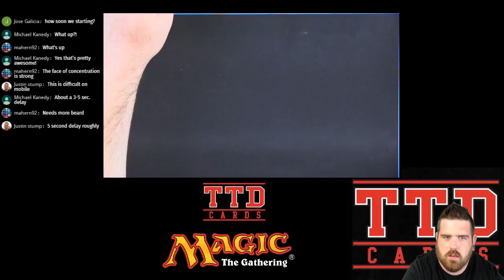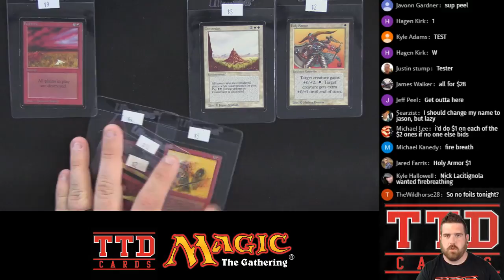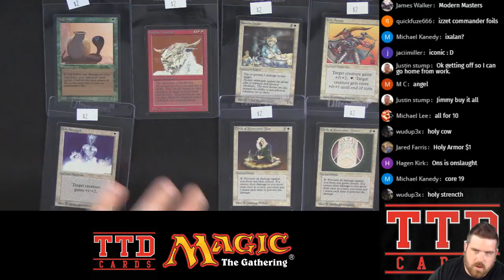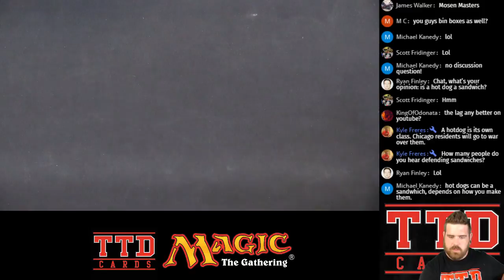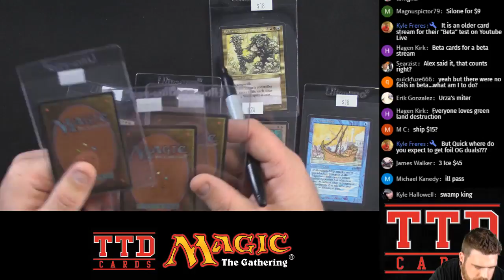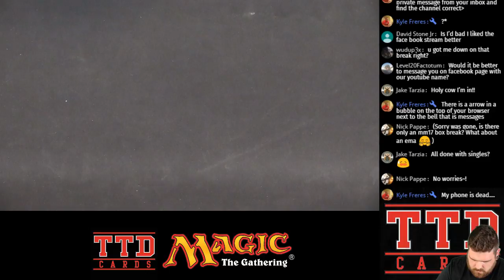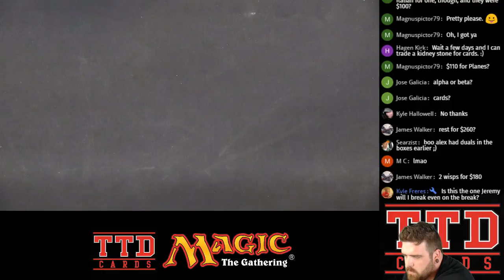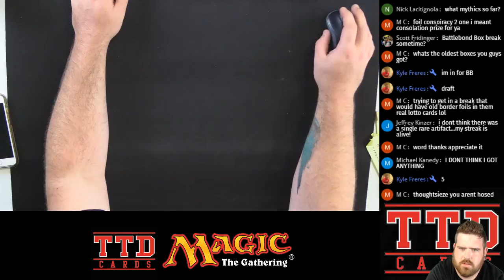TTD Cards Fire Sale Stream 7/30/2018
Iconic break
Jacii Multi
Nick Lac Blue
Kinzer artifact
Freres red
Kanedy black
dave R green
Nick Lac white
Gonzalez land